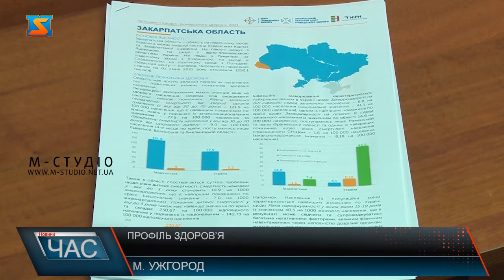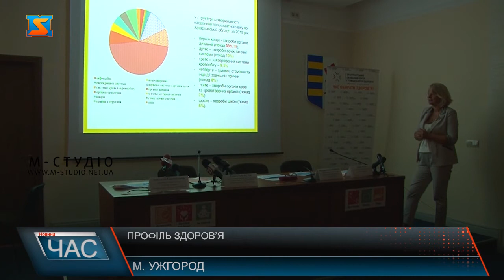Профіль здоров’я. Як жити довше?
В Ужгороді презентували Регіональний Профіль громадського здоров’я, «калькулятор життя» та барометр здоров’я.  Експерти досліди здоров’я закарпатців: чим хворіють, як харчуються, чи дотримуються правил дорожнього руху. Моніторинг провели аби дізнатися про проблеми у галузі в області, для того, щоб згодом розробити механізм покращення показників якості життя та здоров’я мешканців Закарпаття. На Закарпатті залишається проблемним питання поширенням туберкульозу, серцево судинних захворювань. В області високим є  показник захворюваності на діабет: такі дані отримали представники громадського центру здоров’я у рамках розробки так званого Профілю здоров’я. Профіль розроблений на основі проаналізованих даних  захворюванності, смертності та народжуваності в області. Муніторили і дані зібрані із поліції.  Проаналізували фахівці 27  показників, які дозволять об’єктивно оцінити ситуацію зі здоров’ям населення в області. Серед найактуальніших проблем в охороні здоров’я населення краю – високий показник малюкової та дитячої смертності. Фахівці побачили також  низькі показники вакцинації серед дітей. Зокрема батьки відмовляються від щеплення проти гепатиту, відтак спостерігається і високий рівень захворюваності на цю недугу. Експерти помітили, що на Закарпатті найвища в Україні передчасна смертність від хвороб органів травлення. Відмітили експерти і позитивні показники. Зокрема, в області один із найнижчих рівнів смертності спричиненої СНІДом та ВІЛ-інфекцією.А ще закарпатці яро не дотримуються правил дорожнього руху. Особливо що стосується пасків безпеки. Регіональний профіль громадського здоров’я створили не просто для дослідження. Його дані стануть фкундаментом для формування широкого кола регіональних галузевих політик. Профілем здоров’я може скористатися кожен охочий. Тут знайдете і середньо обласну статистику і барометр здоров’я, а ще калькулятор життя. Кожен закарпатець зможе прорахувати свій середній вік тривалості життя. І завдяки цим показникам побачити, як зміна способу життя може вплинути на його якість і тривалість.